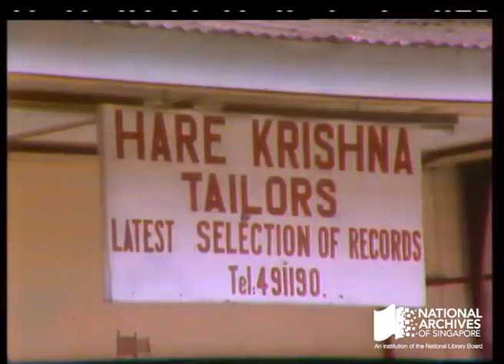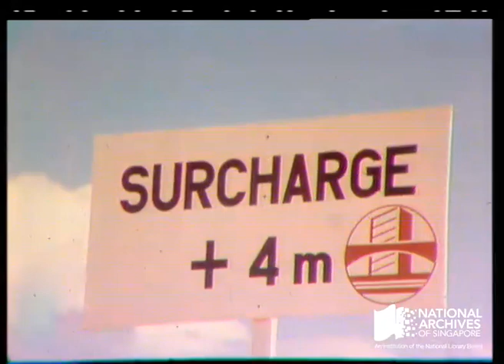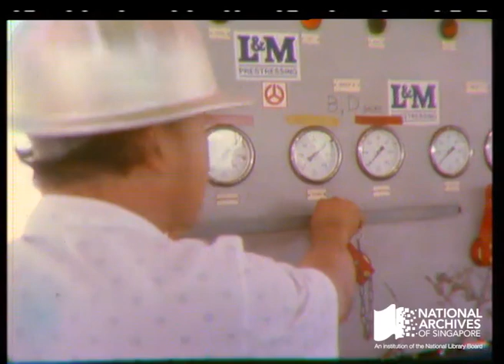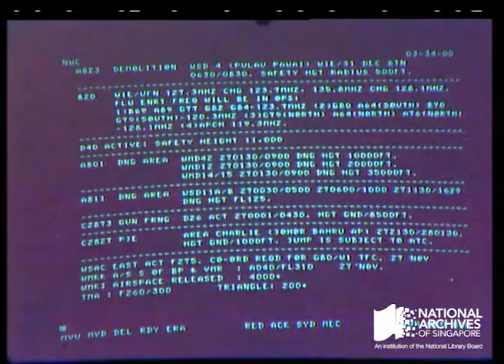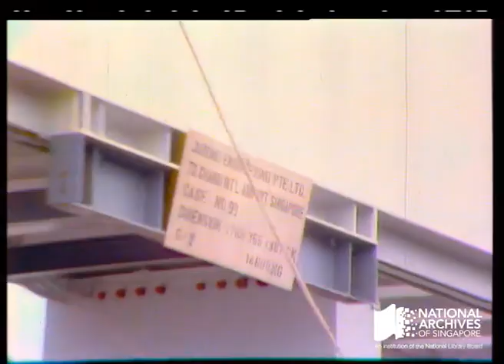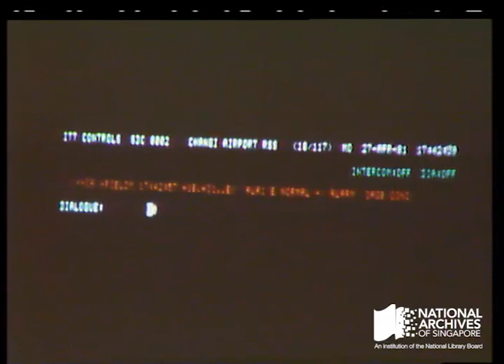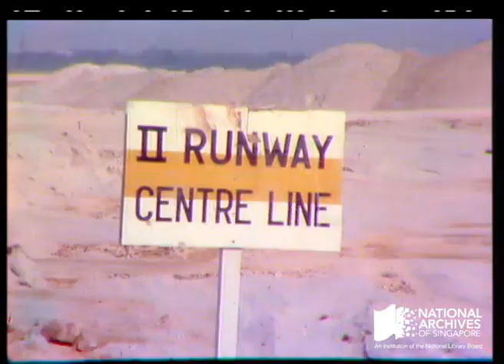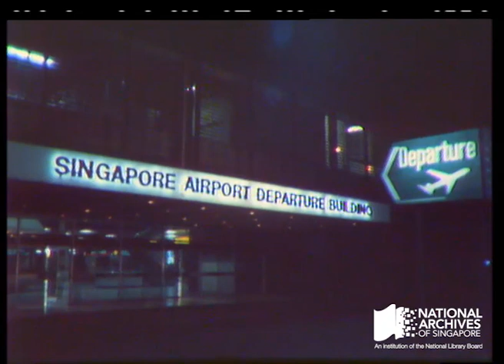SBC 1981 - The Changi Take-off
Singapore’s Changi Airport opened in 1981. This programme traces the conception of the airport, covering why it was needed, why the location was chosen, and follows the construction and testing process.